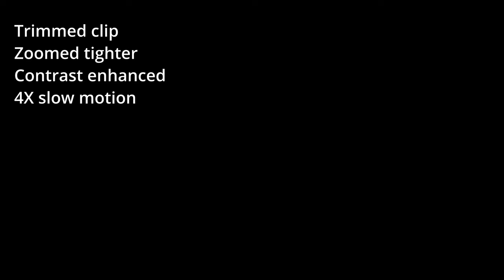Daylight Witness submitted video from New Zealand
Recorded 21 May 2023 local time in the North Island of New Zealand.